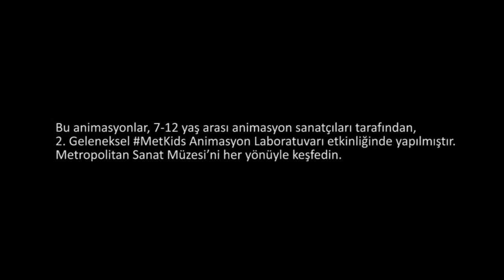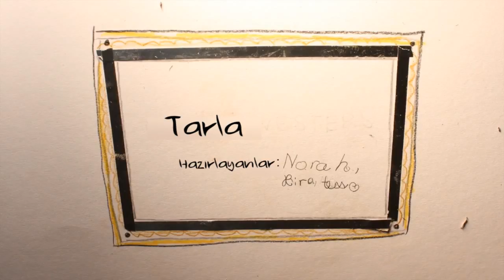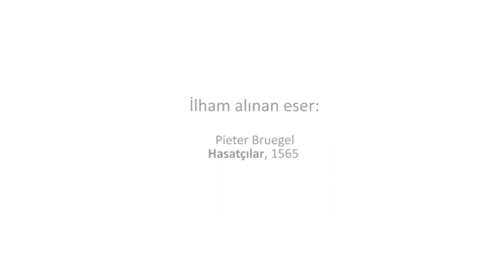Animasyon: Pieter Breugel (Metropolitan Sanat Müzesi / MetKids: Çocuklar İçin Sanat)